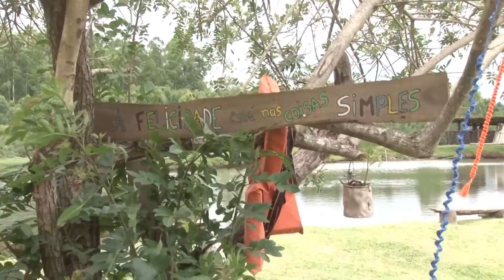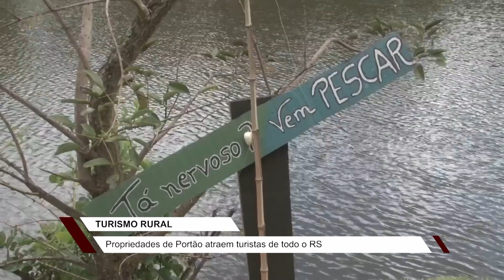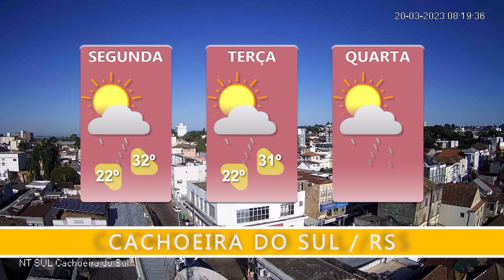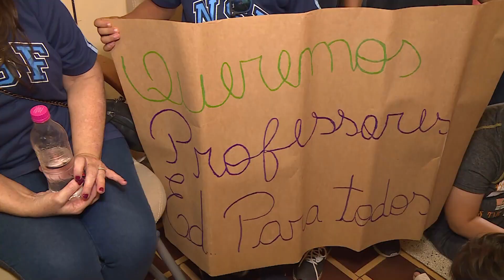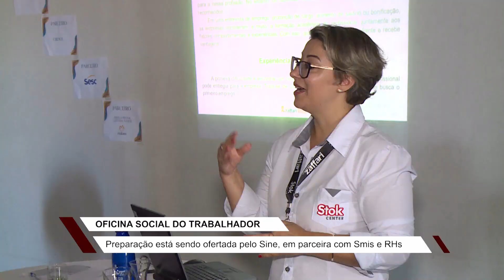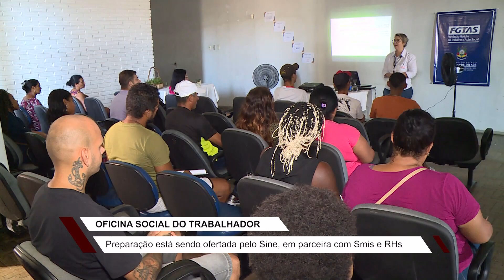JORNAL NT SUL COMPLETO: 20/03/2023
Assista o telejornal completo.